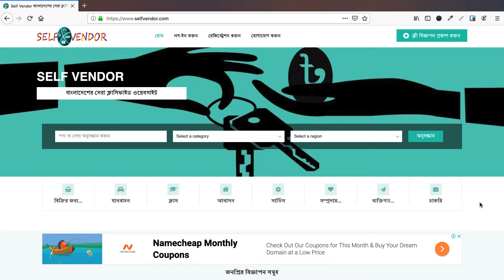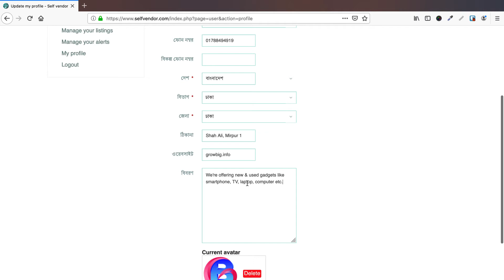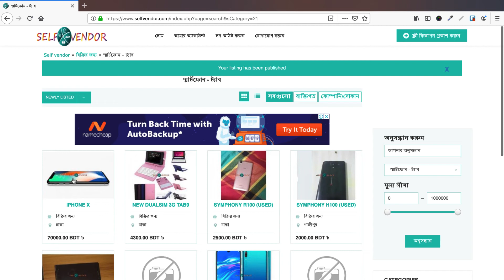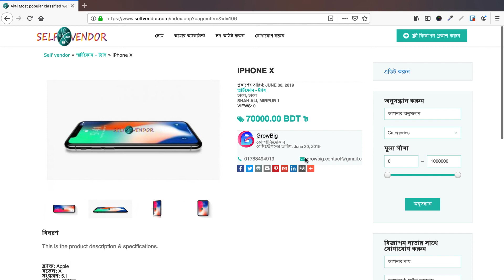ফ্রিতে সেল্ফ-ভেন্ডর মার্কেটপ্লেসে পণ্য-সেবার বিজ্ঞাপন দেয়ার পদ্ধতি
সেল্ফ ভেন্ডর একটি দেশীয় ক্লাসিফাইড মার্কেটপ্লেস। যেখানে নতুন অথবা পুরাতন যেকোনো ধরনের পণ্য বা সেবার বিজ্ঞাপন ফ্রিতে প্রচার করা যায়। এই পর্বে দেখানো হয়েছে কিভাবে এই মার্কেটপ্লেসে বিজ্ঞাপন প্রচার করতে হয়।